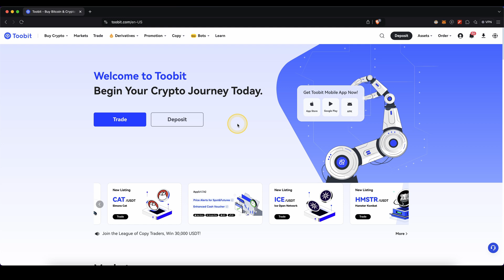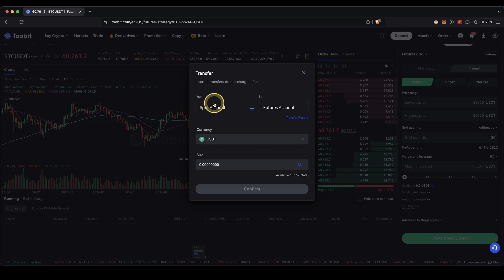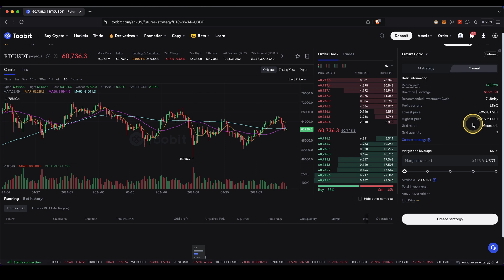Toobit Trading Bot Tutorial ✅ Make money with automated Trading (Step-by-Step)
How to get started with Trading Bots on Toobit (AI Trading)

⏱️Timestamps⏱️
00:00 Create account (up to $9210 Bonus)
00:21 How to set up a Trading Bot
02:28 Grab up to $9210 Bonus